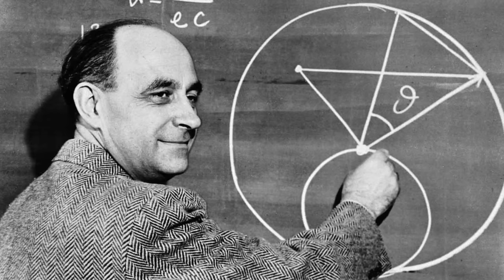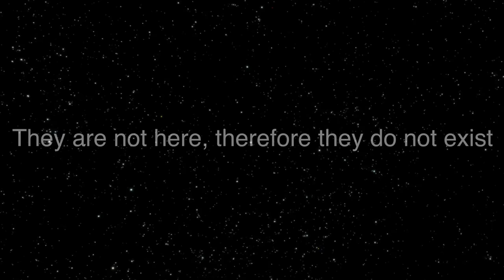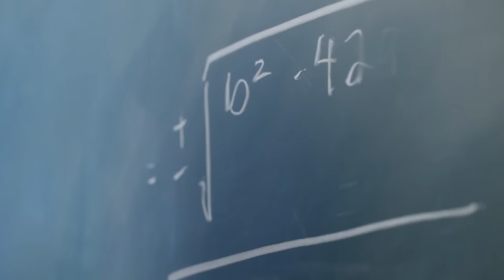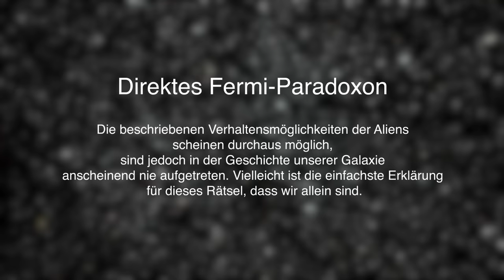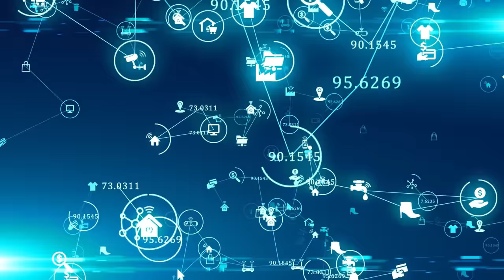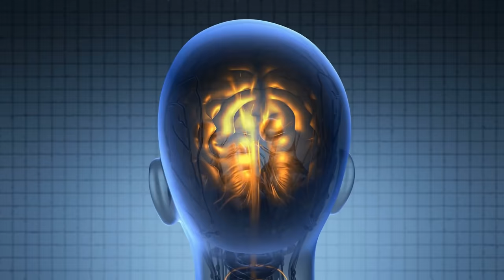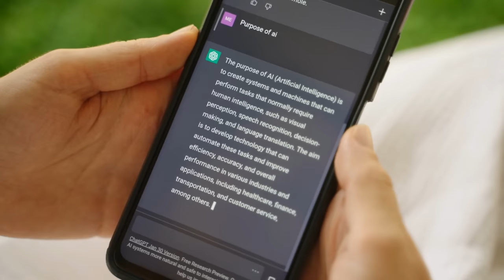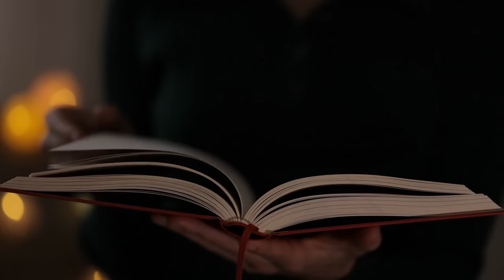Gibt es eine Antwort auf das Fermi Paradoxon?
Das Fermi-Paradoxon. Fast jeder weiß, worum es sich dabei handelt. Doch gibt es überhaupt eine Lösung dafür oder eine Antwort darauf?

Genau diese Frage stellen wir uns heute. Was ist das Paradoxon überhaupt und gibt es vielleicht sogar mehrere Versionen davon? Auf welche BEreiche des Weltalls bezog sich Fermi, auf welche die moderne Astronomie?